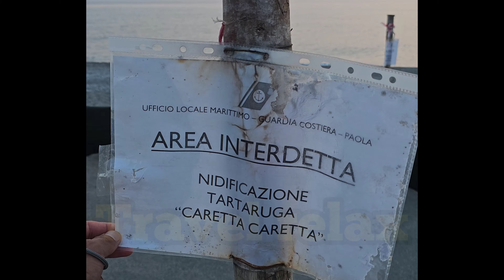TARTARUGA CARETTA CARETTA. PAOLA CALABRIA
Deposita le uova nei primi giorni di luglio nelle spiagge di paola in Calabria provincia di Cosenza.
Per la prima volta a Paola viene messa in sicurezza la zona dove mamma tarturaga depone le uova, nel frattempo alcune tartarughe sono già nate, aspettiamo con emozione di vedere le altre.